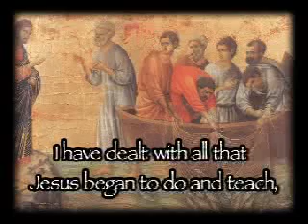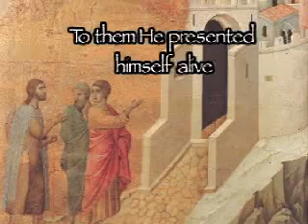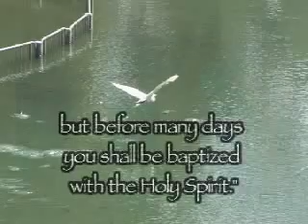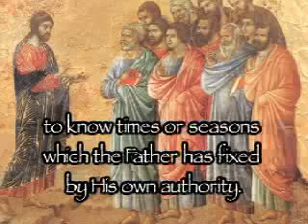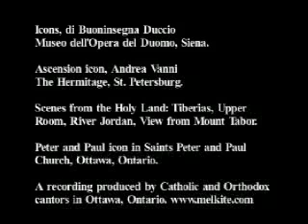Epistle Acts 1:1-8 in Arabic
from Youtube